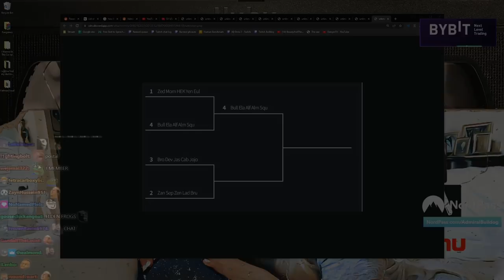Bulldog and Elaitoh Teamwork: 5v5 Tournament | Pro Soccer Online #4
ADMIRALBULLDOG PRO SOCCER ONLINE MULTIPLAYER FOOTBALL 3RD PERSON